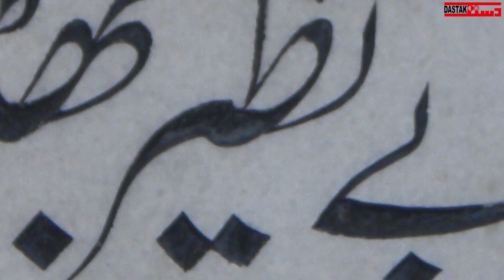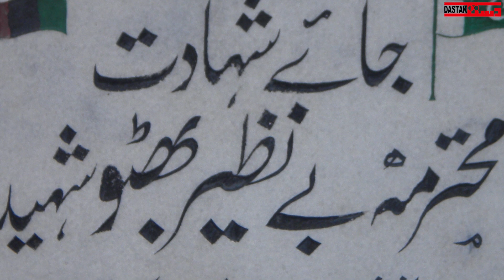15 years Ago Today, The Great Leader Mrs Benazir Bhutto Was Martyred | Dastak Magazine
15 years Ago Today, The Great Leader Mrs Benazir Bhutto Was Martyred | Dastak Magazine